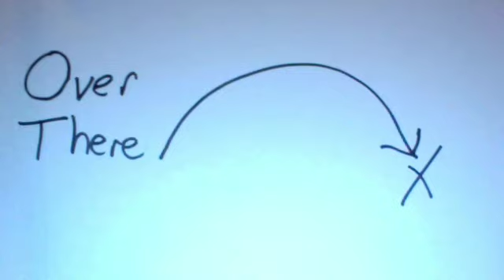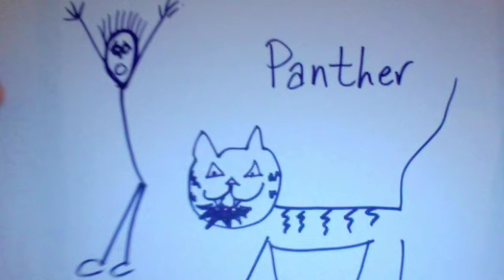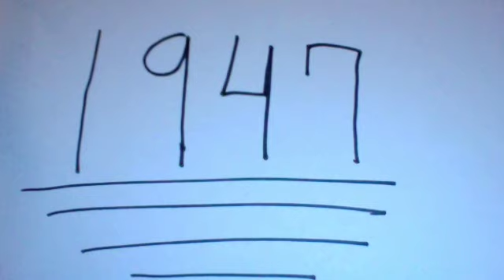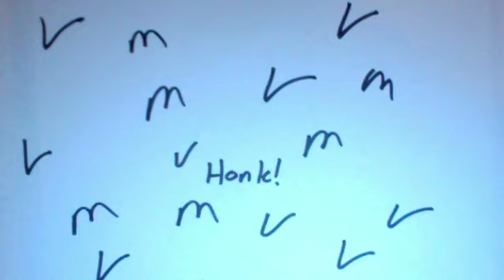Jim and Earl "the real deal"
A improv song about a few good ole boys...